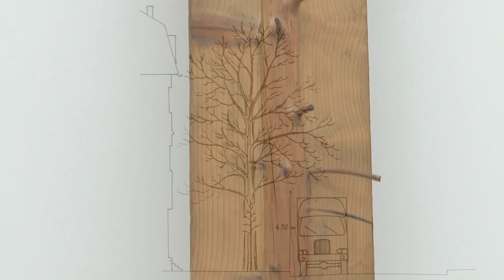Warning: A tree may hide another - The architectural unit within by Penone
"Warning: A tree may hide another". A journey into the extraordinary carvings of Giuseppe Penone, revealing the hidden architectural unit within.

"Giuseppe Penone, the contemporary sculptor, makes the link between science, botany, nature and trees, and we can even say manufactured products because he starts from wooden beams. He removes the wood, layer by layer, ring by ring.
A tree is like a Russian doll [Matroska] made of hundreds of trees stacked upon each other. Each year, the tree produces a layer of wood over the one from the previous year. So [Giuseppe Penone] simply removes, peels off, paying attention not to damage the rhythm of growth within the tree, to reveal it. I would even say that he gives birth again to the original young tree - a vertical tapered axis and storeys of branches. So, it's not only beautiful but it's educational."
- Christophe Drénou, Trees - a botanist at the museum, Christophe Drénou, France Inter, Le Club des Têtes au Carré, Friday 19 October 2018

Drawing by *Pierre Raimbault, "Warning: A tree may hide another", The Pruning of Shrubs and Young Ornamental Trees (Part 2) (Raimbault 1990).

Video excerpted from Giuseppe Penone: « Ramificazioni del Pensiero / Branches of Thought" ». Gagosian Gallery avec Aaron Moulton, September 5 - October 18, 2014 et Kunst Museum Winterthur | Beim Stadthaus (April 27 – August 11 2013)

Music by Brain Eno, Emerald And Lime, Small Craft on a Milk Sea, 2010

Video edited by David S. Restrepo (2018)

Attention : Un arbre peut en cacher un autre*. Un voyage dans le monde extraordinaire des sculptures de Giuseppe Penone, révélant l'unité architecturale cachée à l'intérieur.

« Ce sculpteur contemporain qui s'appelle Giuseppe Penone [...] fait le lien entre la science, la botanique, la nature et les arbres et on peut dire même les produits manufacturés parce qu'il part des poutres en bois. Il va retirer le bois, couche de bois par couche de bois, cerne par cerne.
Un arbre c'est une poupée ruse constituée des centaines d'arbres empiles les uns dans les autres. Chaque année, l'arbre produit une couche de bois par-dessus de l'année précédente. Donc [Giuseppe Penone] se contente d'enlever, d'éplucher le bois en respectant le rythme de croissance de l'arbre, pour faire apparaitre, je dirais même renaitre l'arbre jeune tel qu'il était à l'origine. Un axe effilé vertical et des étages de branches. Alors, non seulement c'est beau mais c'est pédagogique. »
- Christophe Drénou, Arbres - un botaniste au musée, Christophe Drénou, France Inter, le club des Têtes au Carré, vendredi 19 octobre 2018

Dessin de *Pierre Raimbault, « Attention : Un arbre peut en cacher un autre », La taille des arbustes et des jeunes arbres d'ornement (2e partie) (Raimbault, 1990)

Musique de Brain Eno, Emerald And Lime, Small Craft on a Milk Sea, 2010.

Video tiré de Giuseppe Penone: « Ramificazioni del Pensiero / Branches of Thought" ». Gagosian Gallery avec Aaron Moulton, septembre 5 - octobre 18, 2014 et Kunst Museum Winterthur | Beim Stadthaus (27 avril – 11 août 2013)

Video édité par David S. Restrepo (2018)